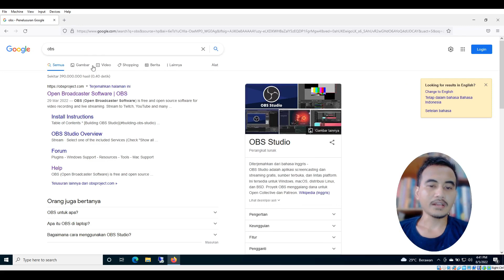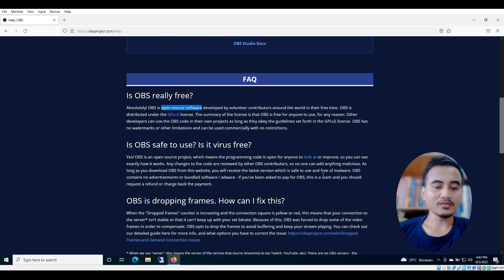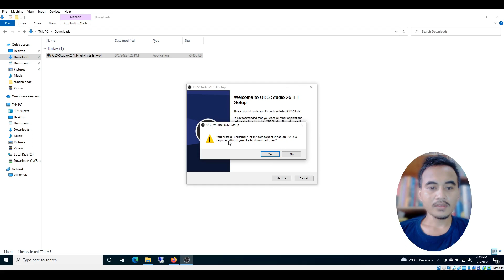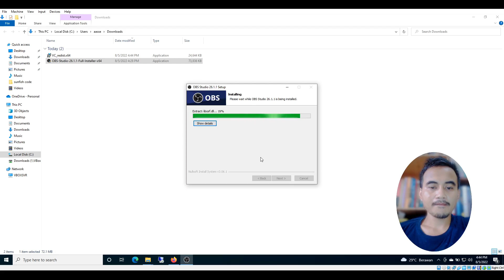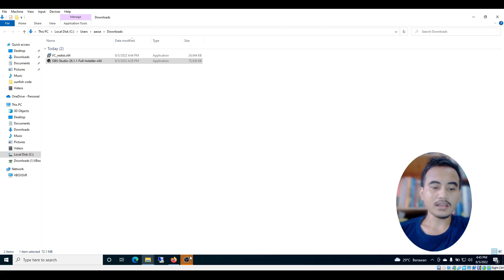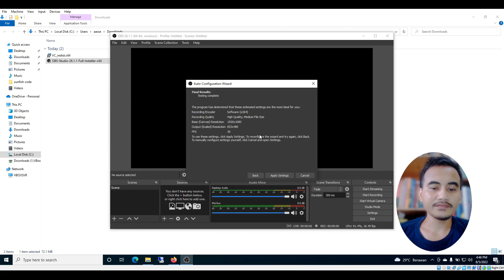BAGAIMANA DOWNLOAD DAN INSTALL OBS DI WINDOWS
Hallo teman-teman, kali ini saya mau share cara install OBS di Windows.

0:28 Intro
1:39 License OBS
2:15 Download OBS
3:59 Install OBS
5:10 Setup OBS

Terima Kasih